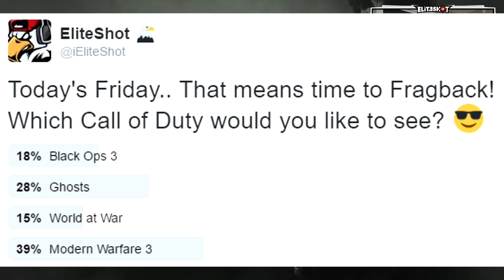BACK TO BOOTS ON GROUND! (Call of Duty: Modern Warfare 3)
Tap LIKE for a chance to win KontrolFreek sticks! 👍

Call of Duty: Modern Warefare 3 w/ EliteShot